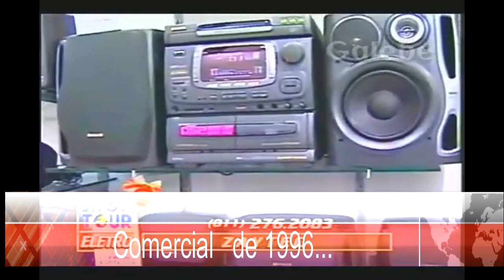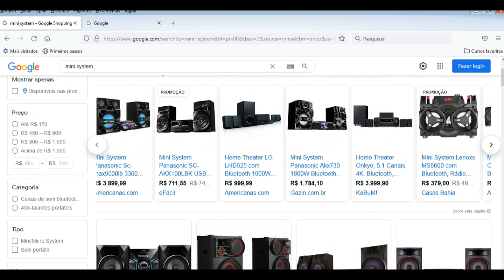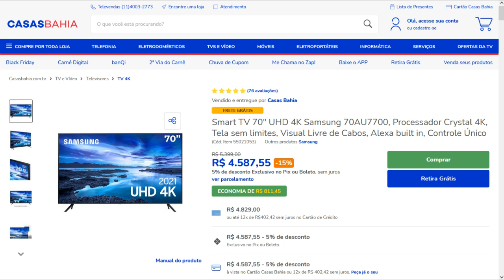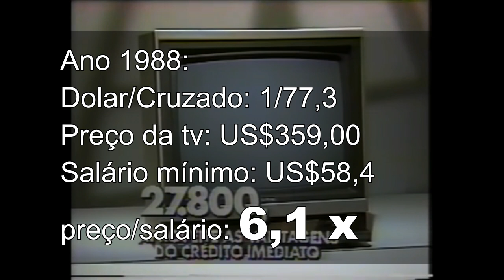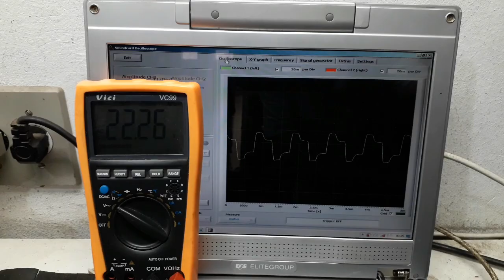Quanto custavam eletrônicos há algumas décadas...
Então galera! neste video vou mostrar o preço de aparelhos de som e televisores há algumas décadas atrás, acredito que muitos vão se surpreender como eu...